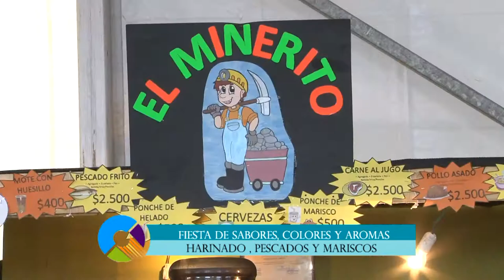Fiesta costumbrista - Día del Minero Schwager